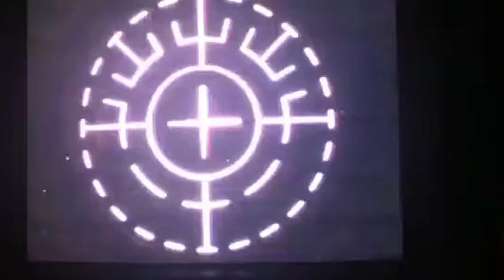Penny C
iLASIK